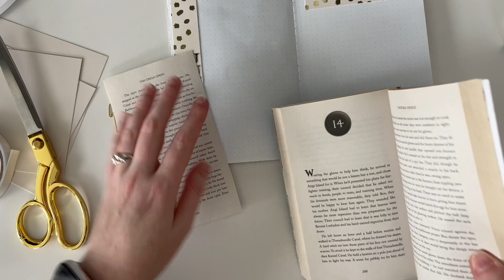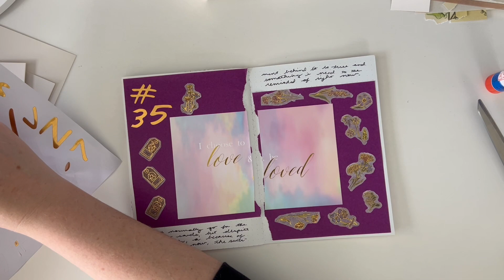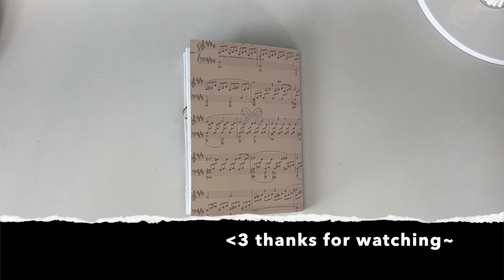journal with me | no talking timelapse | art journal #35 june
Hi!
Courtney here.
So we've made it halfway through the year, and I'm starting summer in serious burnout (perhaps not helped that I turned 35 this month, although the matching numbers is 🤌🏻). The plan right now is to take off at least July and August to give myself some time to figure things out - both for myself and future videos. I'm going to attempt to still create during the downtime but without deadlines or the need to share online. Try to stay cool (or warm if you're on the other side), everyone.

0:00 [intro]
0:00 [first spread]
0:00 [second spread]
0:00 [third spread]

🎶 Music
Downtown Binary x The Present Sound - Polaris, Downtown Binary - Taking Flight, Astral

stickers: Mo•Card deco stickers (This Herbal Flower); MoKing•Travel Dream Collector PET Bottle Collage Card (Glass Bottle)
paper: Ivy Border Stationery Paper by Gartner Studios
glue: Elmer's® Disappearing Purple School Glue Stick
tape: Thinp Double-Sided Tape
scissors: Westcott 9in Dressmakers
pen: Pilot G2 07